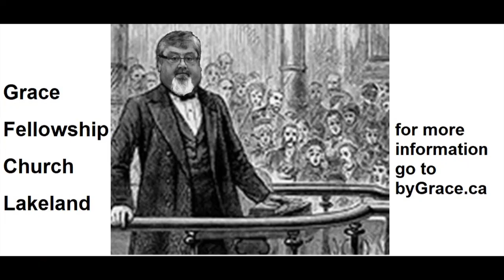Luke 18 : 32-34 Sermon January 14, 2024 "Scourged, Killed Yet Resurrected"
Luke 18 : 32-34  Sermon
January 14, 2024 "Scourged, Killed Yet Resurrected"
by Pastor Howard Brown
Grace Fellowship Church - Lakeland
Vermilion / Kitscoty, Alberta  CANADA

For Audio-only you can listen directly off church Website, under Sermons.
or connect via you favorite Podcast App